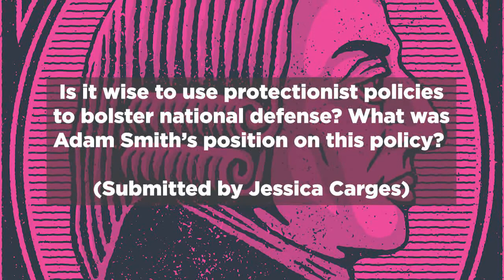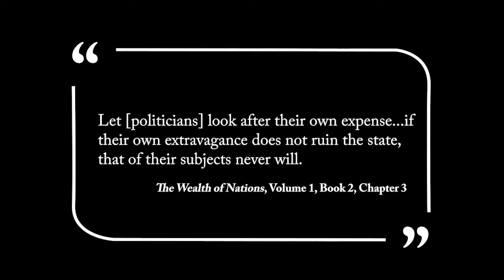Ask Us Anything: Adam Smith on Tariffs and National Defense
In the third installment of a multi-part “Ask Us Anything” series, Professor Donald J. Boudreaux explores the interplay between national defense and protectionism in Smith’s work as he considers how these tariffs are ultimately a cost to the economy, not a benefit.